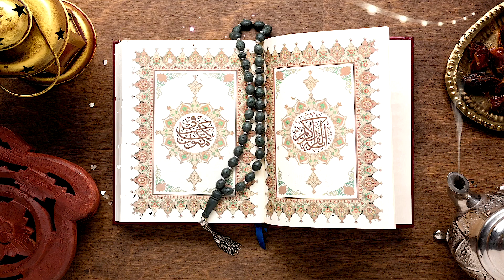10 Amazing Tips: Tasbeeh Fatima Zahra (a)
One of the most outstanding acts of worship, tabeeh Fatima (a) may not be performed correctly. What are the benefits, and how should we recite it?